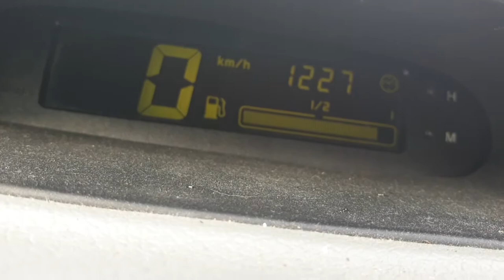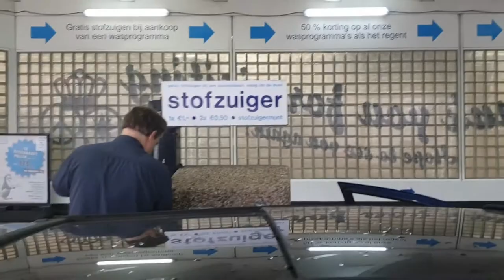Weekend vlog #767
Welkom,

ja lieve mensen jullie lezen dit goed een weekend vlog even iets anders dan jullie van mij zijn gewend ,

maar in deze vlog zien jullie nog wel de laatste keer Éowyn wand ze is er helaas er niet meer in ons midden dit en meer kan je zien op mijn moeder haar kanaal.

ik wens jullie alleen dan ook veel kijk plezier

 Dieren

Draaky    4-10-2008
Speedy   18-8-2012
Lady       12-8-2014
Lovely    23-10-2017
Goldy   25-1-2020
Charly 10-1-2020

Afspeellijsten:
✖ VLOGS -
✖ PERSOONLIJK -
✖ TAGS & CHALLENGES -
✖ SHOPLOGS -
✖ Knutselen